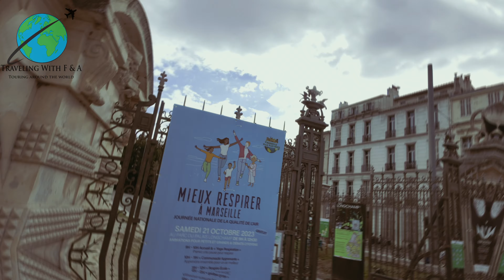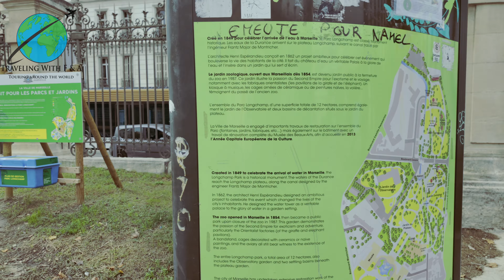Parc longchamp in Marseille France in 4K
Parc Longchamp is a prominent park located in Marseille, France. It is renowned for its stunning architecture, lush greenery, and cultural significance.

At the heart of Parc Longchamp stands an impressive architectural ensemble. The park is home to the Palais Longchamp, a magnificent 19th-century monument that serves as the centerpiece of the park. Designed by the architect Henri-Jacques Espérandieu, the Palais Longchamp is a grand structure featuring a triumphal arch and cascading waterfalls. It was constructed to commemorate the arrival of water from the Durance River to Marseille, providing the city with a new water supply.

Overall, Parc Longchamp is a cherished landmark in Marseille, beloved by locals and visitors alike for its blend of architectural splendor, natural beauty, and cultural richness. Whether you're seeking relaxation, recreation, or cultural exploration, this enchanting park offers something for everyone to enjoy.